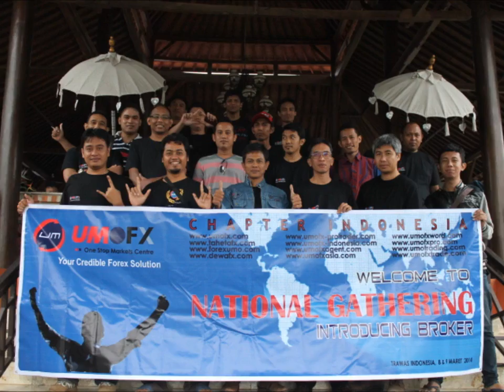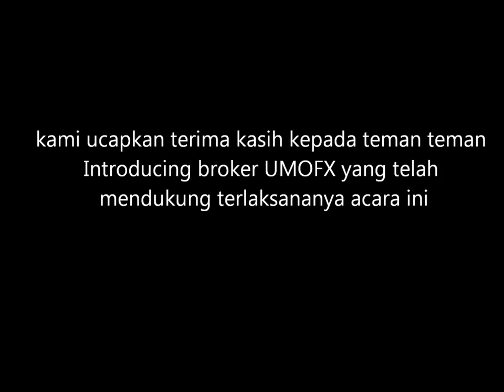Forex Kini - UMOFX National Gathering Introducing Broker